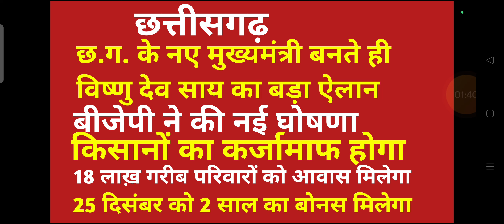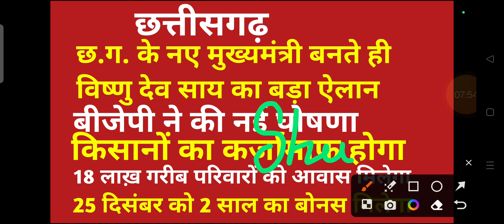छत्तीसगढ़ के नए मुख्यमंत्री बनते ही विष्णु देव साय का बड़ा ऐलान किसानों का कर्जामाफ होगा 18 लाख आवास